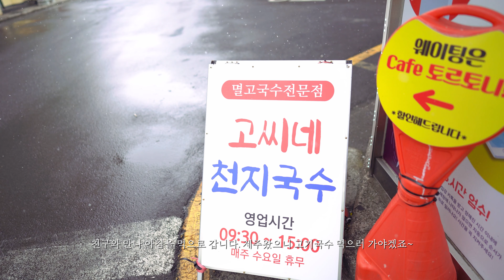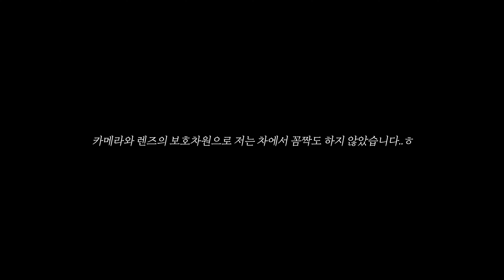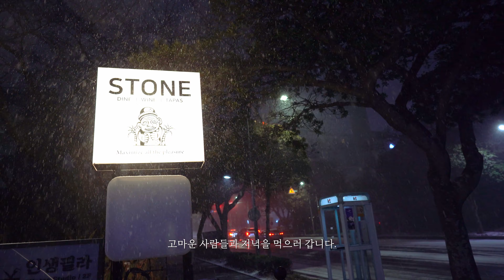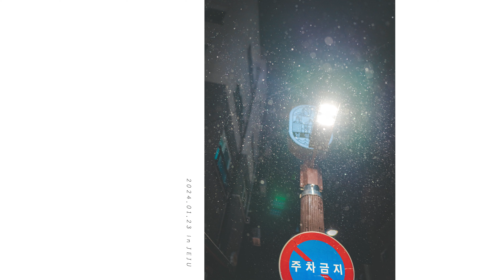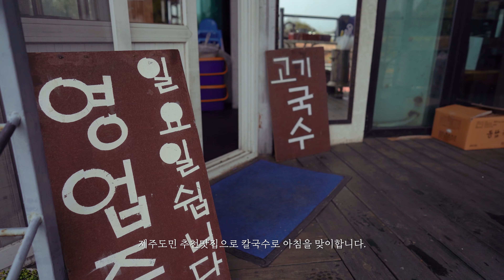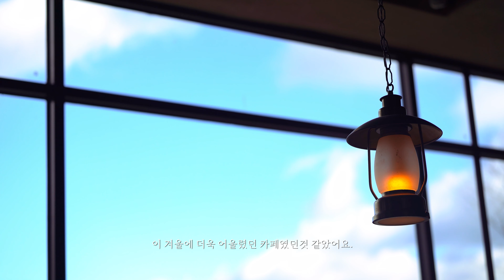[4K]눈오는 겨울 제주여행VLOG_한라산입산통제_용눈이오름_새별오름_눈오는제주는처음이라..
겨울에 떠나는 제주여행
백록담을 보려고 몇달을 준비했는데
기상악화로 결국 한라산은 못가고
3일동안 눈구경 실컨 한 제주여행이었습니다.
눈오는 제주는 처음이라 너무 좋은 추억을 남기고 온것 같아요~
한라산은 내년을 기약하며..
부족한 영상이지만 예쁘게 봐주십시오!!!😊😊

■은희네 해장국
■올레7코스길 외돌개 폭풍의언덕
■서귀포카페 너븐
■516도로 마방목지
■용눈이오름
■서귀포 불타는숯불갈비
■서귀포 고씨네천지국수
■새별오름
■협재해변 금능해변 신창리해변
■서귀포카페 귤한편
■서귀포 stone
■서귀포카페 친봉산장

sony A7m3
FE24mm F1.4 GM
FE70200mm F2.8 GM